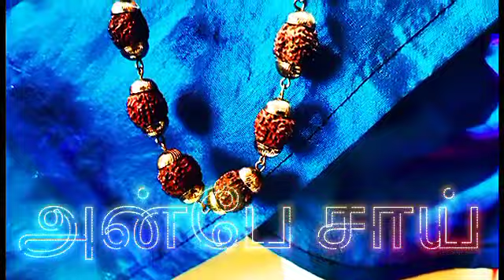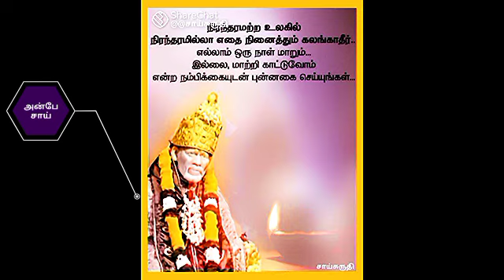வெற்றி நிச்சயம் இது சாய்யின் சத்தியம் 40 || SHIRDI SAI BABA ADVICE IN TAMIL || ANBE SAI